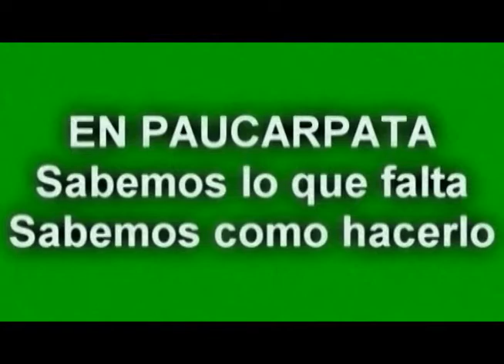Toque de Queda - Entrevista a Oscar Ayala - 23vo programa 27-09-2014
Entrevista al candidato a la alcaldía distrital de Mariano Melgar, Oscar Ayala.
Transmitida el Sábado 27 de Septiembre por Tv Mundo Canal 53 UHF